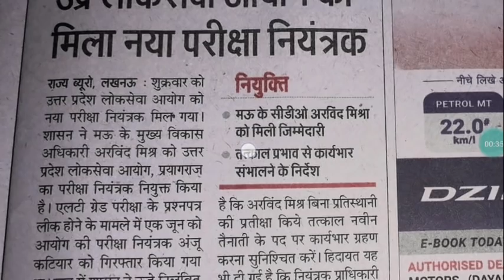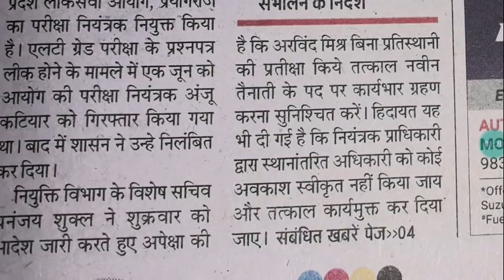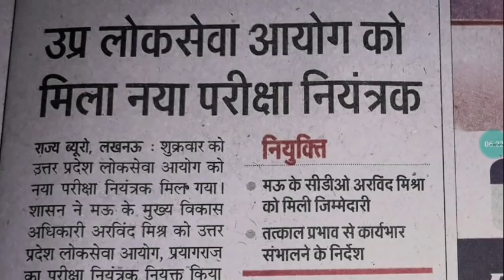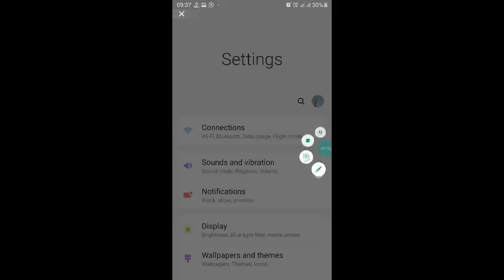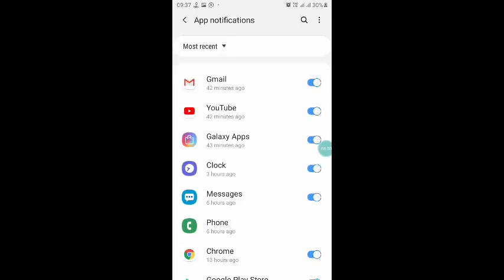UPPSC: अरविंद_मिश्रा नए परीक्षा नियंत्रक बनाए गए#UPPSC_Exam#Pvrstudy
3_ Follow on Instagram

 Updated sice 22 may 2019, 01:49:00,

22 may 2019 बड़ा अपडेट देखिए क्लास का नया शेड्यूल

2_ 5:30 am to 6:00 am General science by_ khushi kesarwani ma'"am
 CTET/TET
By _ RAJ"Sir

By_ RAAJ'Sir

5_ 7:30PM  to 8:15 pm Zero level maths
Common chapter

D.el.ed Maths

D.el.ed Maths

Updated since 5 March 2019, 17:08:15

24 hrs me quality improve ho jayegi.

1_ morning 5:00 Am
2-Evening 9:00 Pm

Current Affairs
Gk Gs/Science

☎ 78438_32 999
☎78438_33 999
Live classes,
Railway maths,
Banking maths,
Online coaching,
Online tayari,
Oneday exams full maths solution,
PVR Study,
CTET MATHS,
UP TET complete course,
TET maths,

Follow on